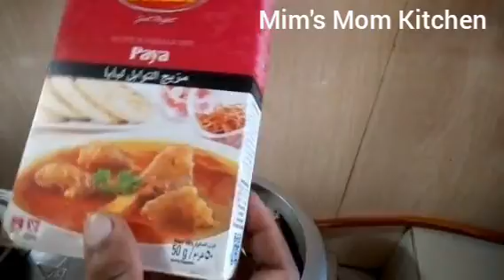গরুর পাইয়া বা নলা রান্নার রেসিপি।Gorur paya